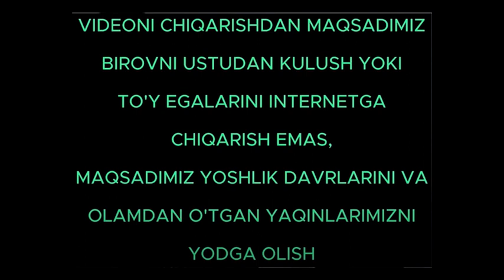2013 YIL 🎬 TARIXGA NAZAR 🎥 ESLAB, ESLAB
✨ Orifjon Studio YouTube kanalimizga xush kelibsiz! ✨

2013 YIL 🎬 TARIXGA NAZAR 🎥  ESLAB, ESLAB

😍 Sizlarni ozgina bo'lsada ko'nglingizdan joy olgan bo'lsak xursandmiz!!! 😋

Hoziroq kanalimizga obuna bo'ling, hammaga maroqli xordiq tilaymiz!